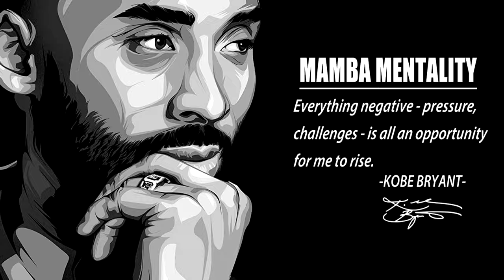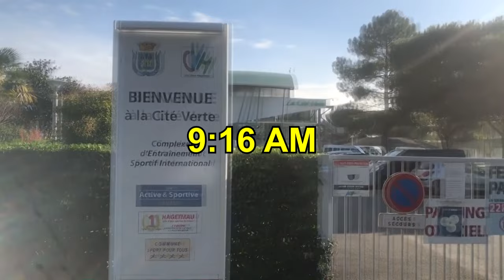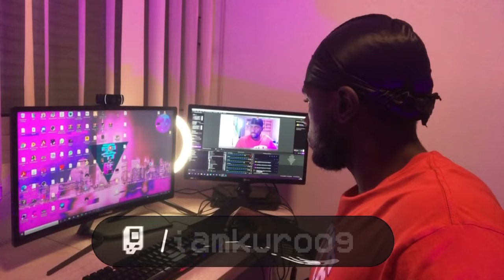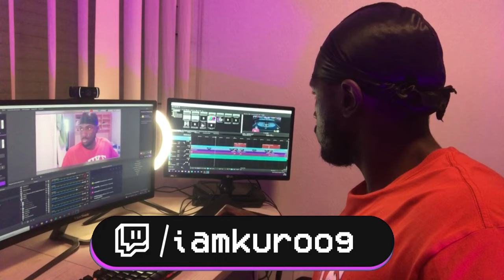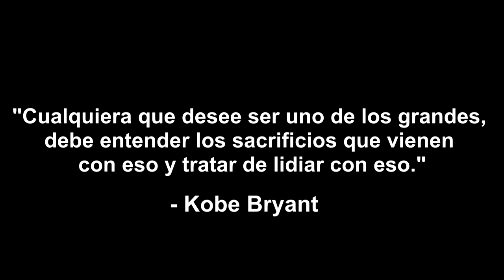Pruebo la rutina EXTREMA diaria de Kobe Bryant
Video que tenía muchísimas ganas de compartir con vosotros, espero que os haya gustado y sobre todo os motive a trabajar más en vuestros objetivos. Se vienen más vlogs y contenido de baloncesto irl al canal

MIS REDES